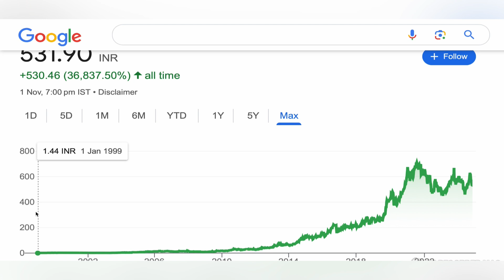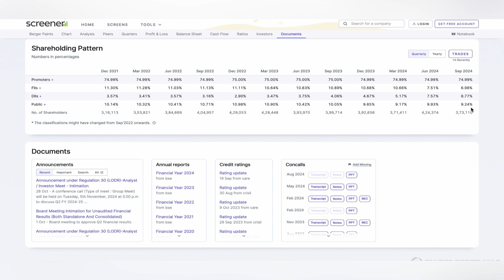BERGER PAINTS INDIA LTD STOCK TARGET 🎆 BERGER PAINTS INDIA STOCK NEWS | HIGH RETURN STOCK 03-11-24